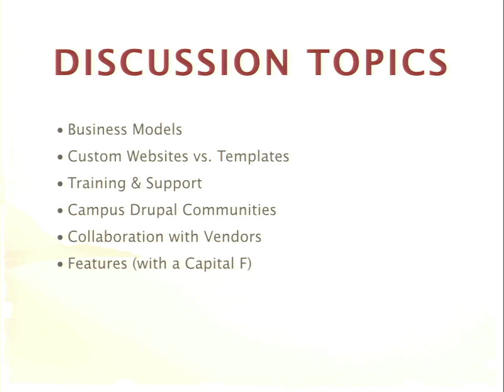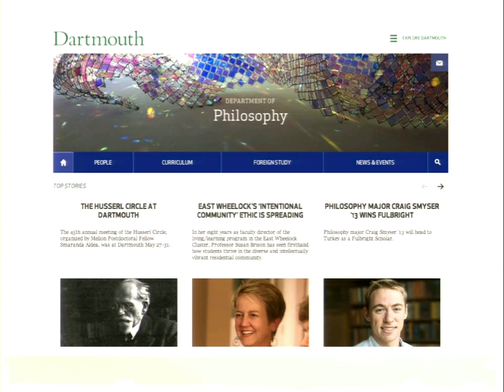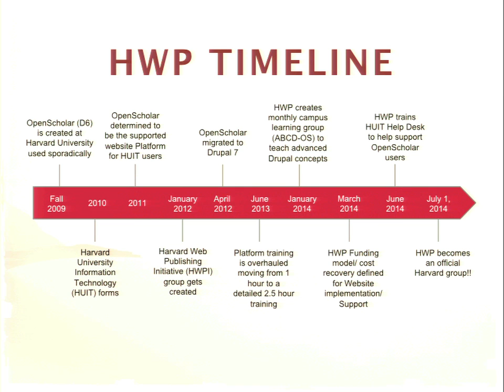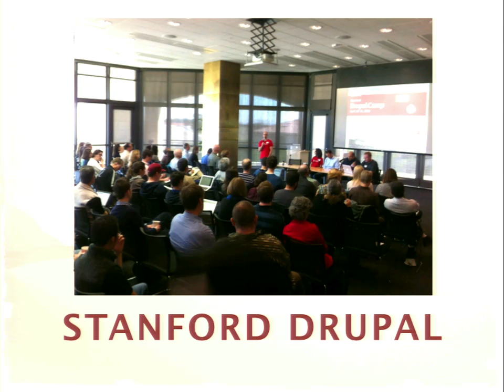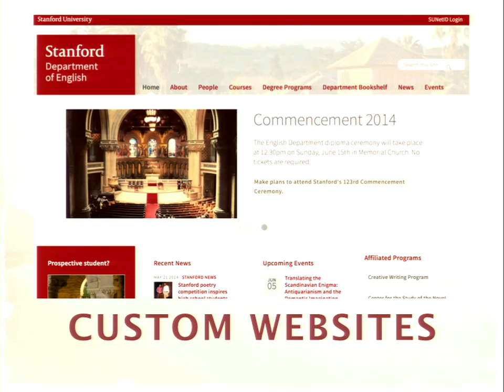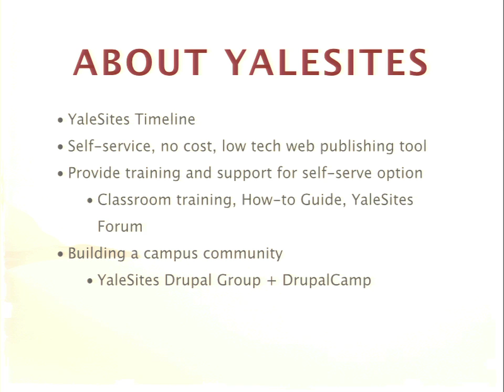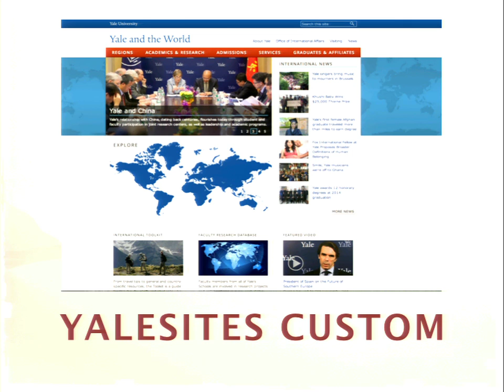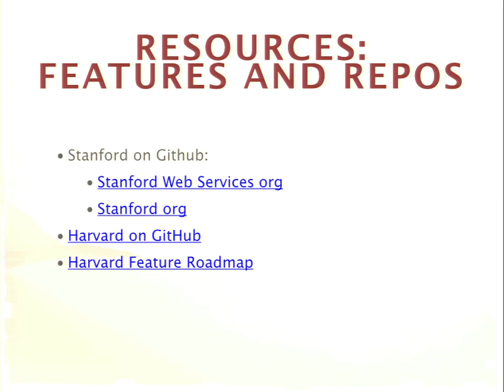DrupalCon Austin 2014: SCALING DRUPAL FOR HIGHER-ED INSTITUTIONS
Speakers: linneawilliamsBrie PendletonJohn Bickarnflowers1228cdulude
It no secret that Drupal has enjoyed a strong growth trend in higher education. That's the good news. The bad news is that it's still hard to do, especially when the horizon is no longer building a single website or application, but to scale up successfully to provide a platform for an entire university. This panel of experts will reveal what is working.

Moderator: Linnea Williams, Stanford University
Speakers:
Christina Dulude, Dartmouth College
Brie Pendleton, Harvard University
John Bickar, Stanford University
Nancy Flowers-Mangs, Yale University

This panel will address how each of these institutions evolved their campus strategies over time, from a technical, as well as community perspective. Topics will include: the risks and rewards of running Drupal as a platform for a university with in-house resources; employing principles of product design in maintaining and growing a Drupal platform; revealing the pros and cons of Distributions vs. small Features loosely joined; building community and internal teams, support and training.